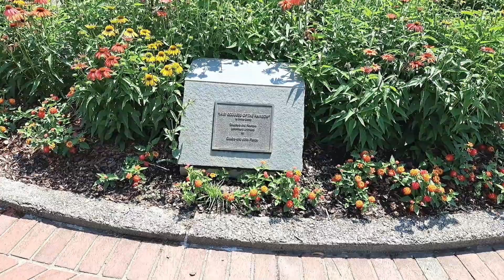June 4, 2023 Botanical Gardens Memphis, TN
A trip to the Botanical Gardens in Memphis.  This was the start.